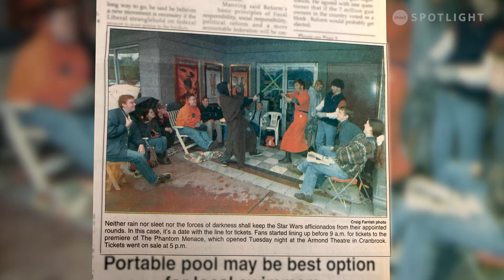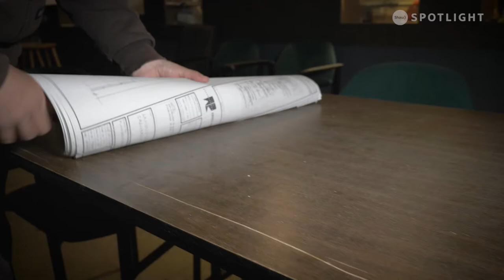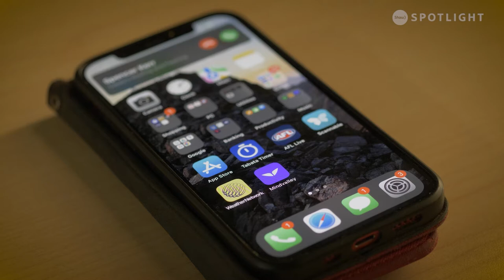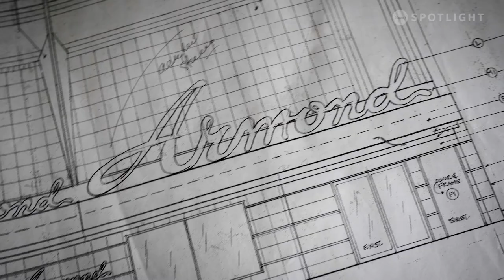Musician Ferdy Belland is restoring the iconic Armond Theatre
Ferdy Belland is a Cranbrook B.C. musician and tradesman with a decades-long dream to restore an iconic piece of Cranbrook B.C.'s history, the Armond Theatre. Thanks to the support from two local business owners, he's getting the chance to do it.

Title: Ferdy and the Armond
Producer: James Farnan